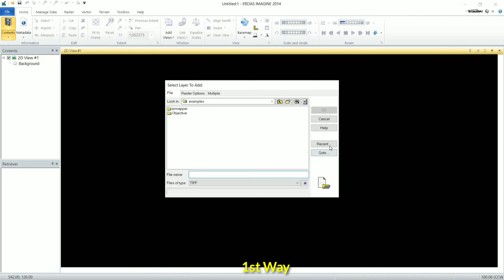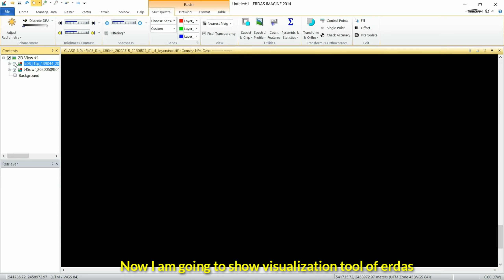Erdas Imagine Tutorial -01 | Raster Image Open, Blend, Flicker & Swipe in Erdas | Visualization Tool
If you like this types of learning GIS and Remote Sensing related Video
Which types of do you want please comment, I will try to prepared that video and show you
If you like the video please like. Comment.

How to Calculate Length of Shape file in QGIS || Calculate Length of Line Shape file in QGIS 3.12.2
How to Calculate Area of Shape file in QGIS | Calculate Area of Shape file & Convert sq. M to Sq. KM
How to Calculate NDVI using Sentinel 2 Satellite Image in QGIS - QGIS Tutorial | Learn RS & GIS
How to Open Google Satellite Image, Hybird, Terrian, Road & Maps as a layer in QGIS without Plugin
How to Open Google Satellite Image, Bing Aerial & OpenStreetMap as a layer in QGIS 3.12 with Plugin
How to download Country level shape file and display || download Country wise Taluka shape file free
Convert KML/KMZ to Shape File & Shape file to KML in QGIS | Create Selected feature as a Shape/KML